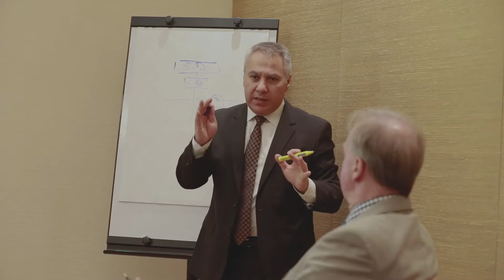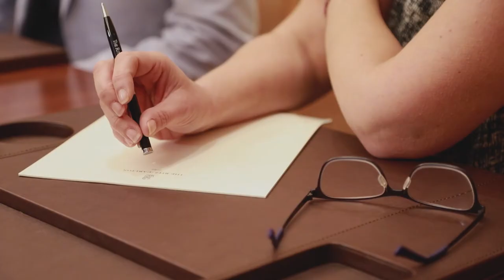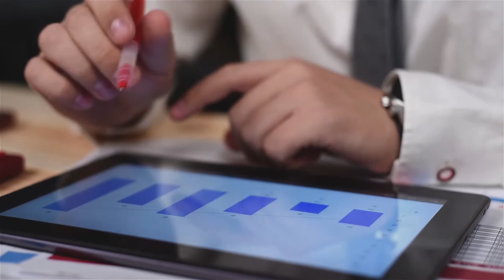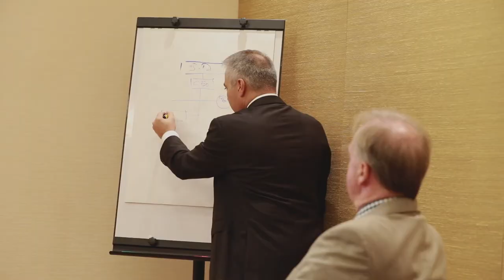SGP Capital is a USA-based international investment company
When Ahmed Al Zaiter, Simon Robinson and Jonathan Beckerlegge formed what was to become SGP in 2004, the intention was to build an international portfolio of diverse business assets across a broad range of industries in North America, Europe, Asia-Pacific, and the Middle East & North Africa region (MENA).

SGP Capital is a large and diversified group that was created to consolidate the various large-scale infrastructure and investment projects which underlie Global economic, social and industrial development. With an extensive network of regional business contacts and relationships, coupled with a synergy of knowledge and expertise from a multi-cultural staff with the highest standards of professionalism and integrity, SGP Capital is well situated to play a leading role in private equity.

Guided by a global vision with a local perspective. Key objectives are to achieve above average risk-adjusted returns on its investments in both established and developing private equity markets; to assist in the diversification of SGP Capital’s portfolio whilst offering a lasting contribution and acting as a catalyst for economic growth and to provide stakeholders with value growth, diversification, and strategic investments and relationships. SGP Capital’s underlying investment philosophy is to take a long-term view, follow strict investment criteria targeting businesses with good management and credible strategies, and to reinvigorate companies by strengthening their long-term prospects through management incentives and improvements in productivity and long-term investment decisions.